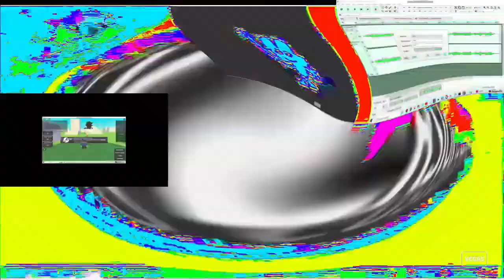Noob Train Hates The RPC 150 Powers More!